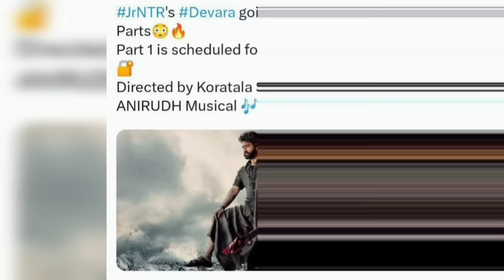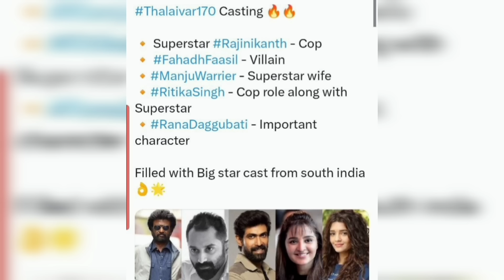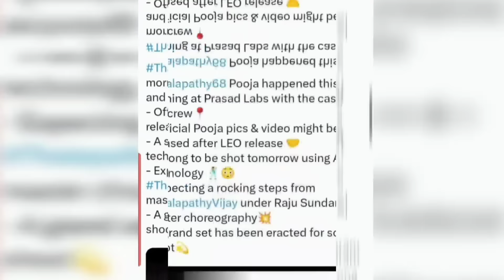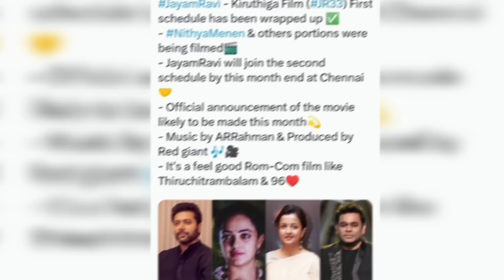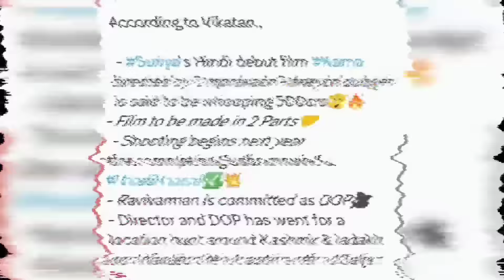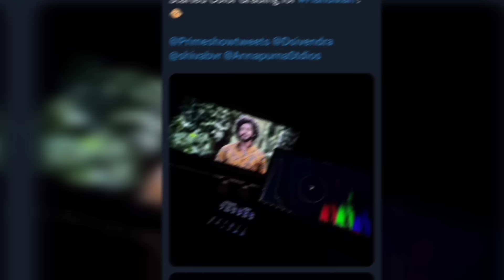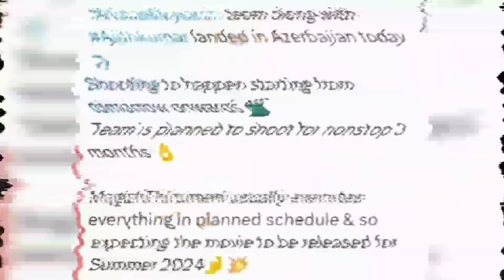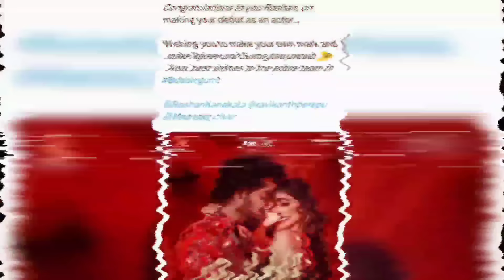Skanda Hindi OTT Release Date 🤩, Martin Official Update 🔥, Hanuman Big Update 😲 | Friday Update #25